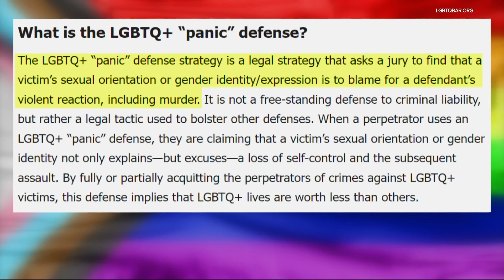Vancouver teen's murder inspired law banning 'panic defense' in Washington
Nikki Kuhnhausen's death encouraged her loved ones and advocates to push for a change in state law.